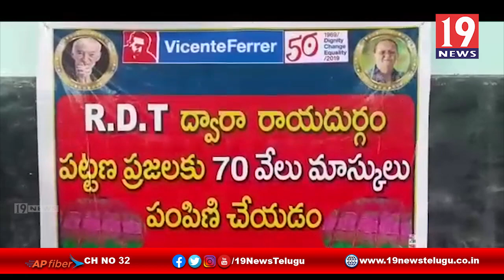RDT సంస్థ ఆధ్వర్యంలో పట్టణ ప్రజలకు మాస్కులు పంపిణి - అనంతపురం జిల్లా రాయదుర్గం